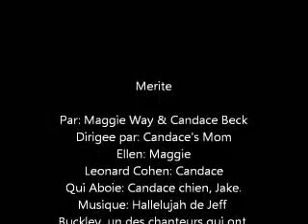Cohen.wmv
par maggie Way et Candace (Cohen)